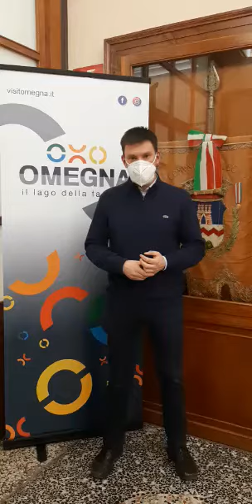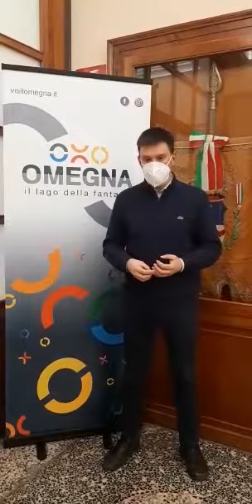Progetto Commercio - Turismo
L’Assessore al Commercio e al Turismo del Comune di Omegna Mattia Corbetta ha ufficializzato, nel corso di una riunione online “aperta” indirizzata ai gestori delle attività commerciali della nostra Città, il Progetto curato dall’Agenzia di Comunicazione Vecchi & Besso.